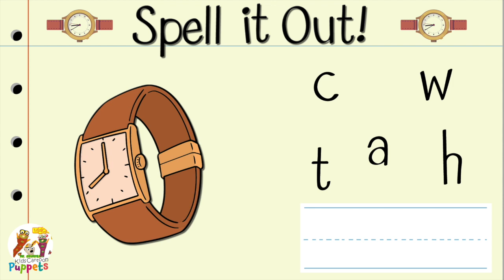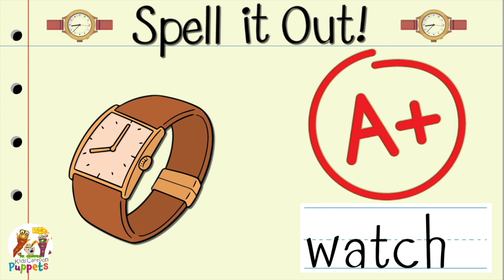QUICK, FUN and EASY Circle Time Activity. Spelling Word Scramble. The Letter W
This is a quick, fun and easy Circle Time activity to teach kids how to spell new words. Teaching kids new words with kids cartoon puppets is fun. Spell It Out Series

SING ALONG LYRICS:
The word of the day is watch
What a great day to learn to say watch